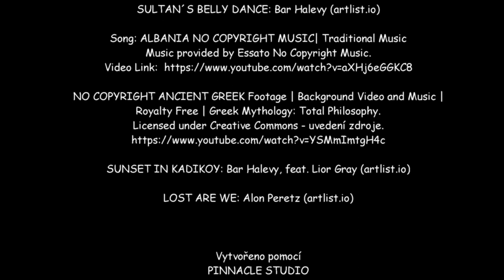Okruh Albánií (7/2022), díl 2. (Kolonja, Leskovik, Bënja, Osum, Gjirokastra, Butrint, Ksamil)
2. ČÁST ČTYŘDÍLNÉHO DOKUMENTU Z CESTY PO ALBÁNII
Albánie a CK Kudrna, to je skvělá kombinace! Ve druhém díle budeme projíždět regionem Kolonja, který byl centrem protifašistického odboje za 2. světové války. Projdeme se v horách okolo Leskoviku a pak i v samotném lázeňském městečku. Následuje koupačka v termálních pramenech Bënja a v kaňonu řeky Osum. Prozkoumáme Gjirokastru, antický Butrint a přenocujeme na pláži v Ksamilu.

Záběry na Káťu (Porto Palermo, Osum): MARKÉTA ZAVŘELOVÁ

Použitá hudba:
SUNNY DAYS: Scorefitter Pinnacle Studio

Vytvořeno pomocí: PINNACLE STUDIO

Natočeno v červenci 2022 na zájezdu CK Kudrna Velký okruh Albánií.

Kateřina Dudová
2023